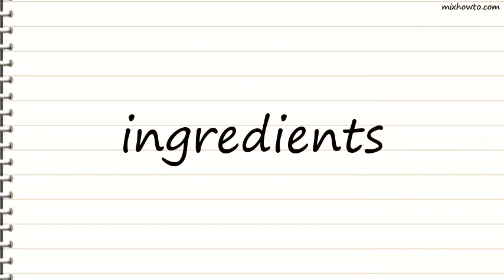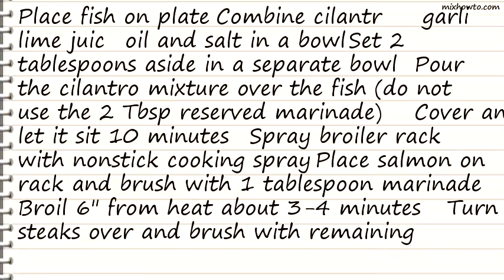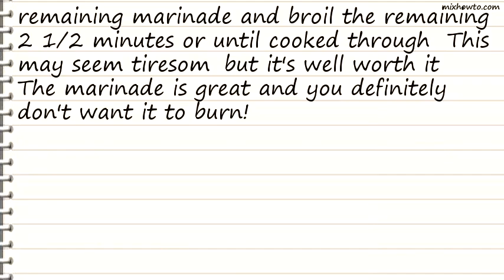Recipe Broiled Salmon With Cilantro and Lime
INGREDIENTS:
-1/2 cup cilantro leaf , finely chopped
●1 large garlic clove , finely chopped
●1/2 teaspoon salt (I use 1/8 tsp salt)
●4 salmon steaks ,
●3/4 inch thick